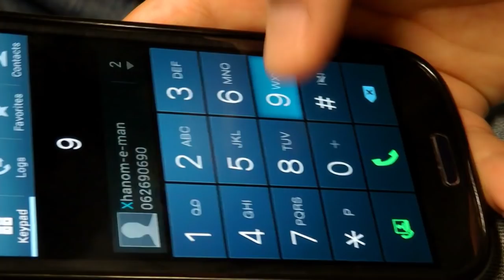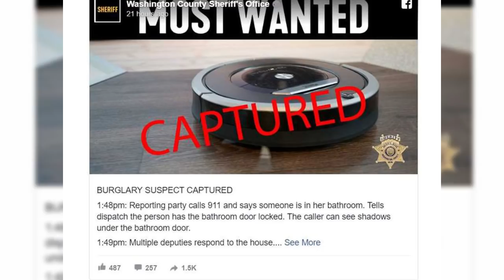House Sitters Hear Something in the Bathroom and Immediately Call the Cops